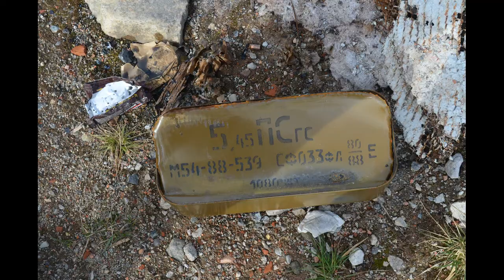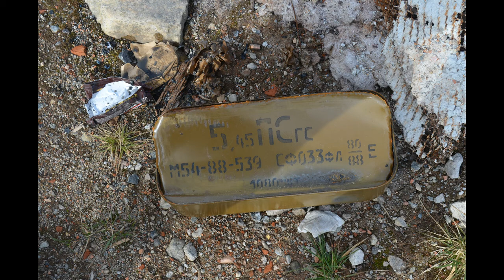Парный поход. Заброшенная ВЧ. Артефакты.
Парный поход в заброшенную воинскую часть. Доты, ангары, казарма.